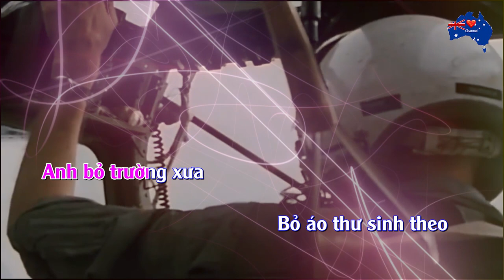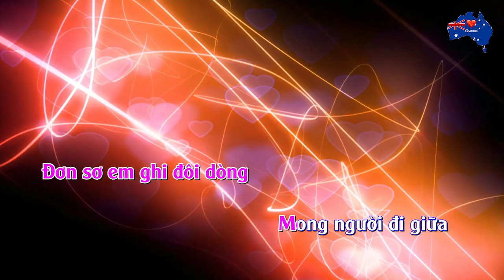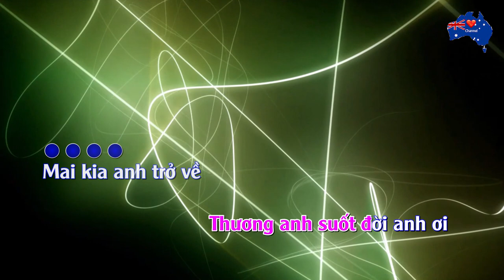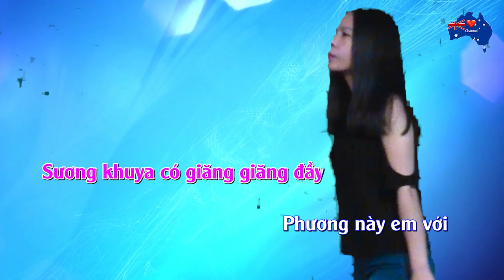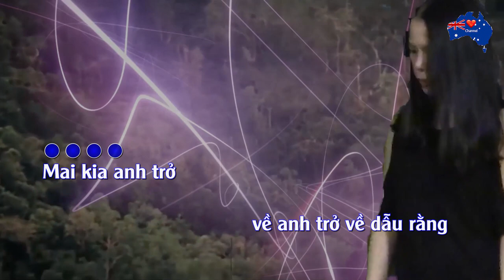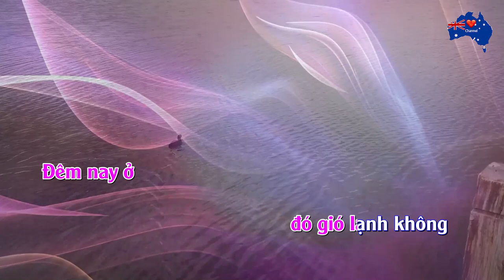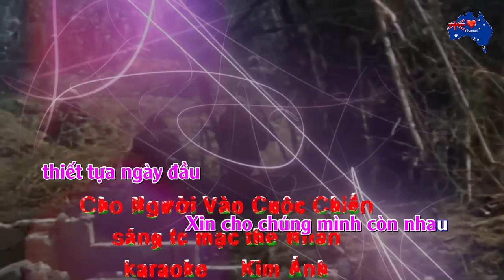kaeaoke,Cho Người vào cuộc Chiến Tone Nữ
Cho Người vào cuộc Chiến Tone Nữ sáng tác Phan trần và Nhật ngân